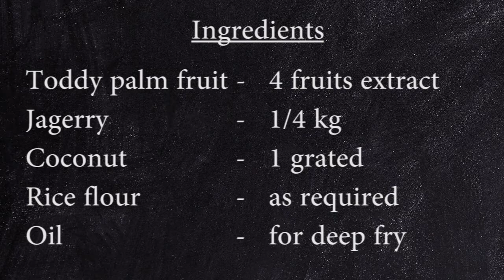Thati Burelu Recipe , పాతకాలపు వంటకం తాటి బూరెలు ఎప్పుడైనా తిన్నారా, Andhra Special Thati Burelu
Thati Burelu Recipe in Telugu, Thati Burelu Recipe , పాతకాలపు వంటకం తాటి బూరెలు ఎప్పుడైనా తిన్నారా, Andhra Special Thati Burelu